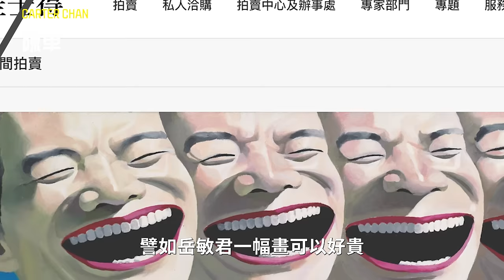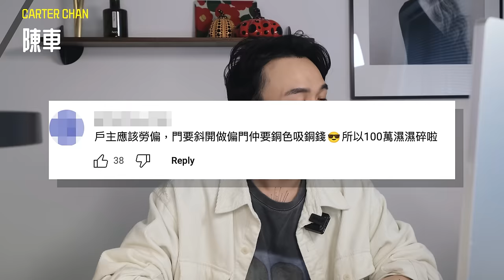【睇人_ _最開心】100萬豪裝配名畫+古董? 認真嗎?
今條片會點評100萬香港豪裝，毫無保留意見，剪完片我都覺得自己有啲驚太賤咀。一齊開心笑吓喇

⏱ 時間軸
00:00 三房596呎100萬裝修
01:11 客廳
04:38 廚房
06:15 廁所 + 洗衣房
08:10 兒童房
08:44 主人房
09:34 名畫+古董
12:12 網民留言 (必睇)